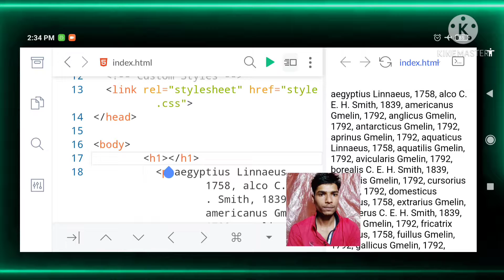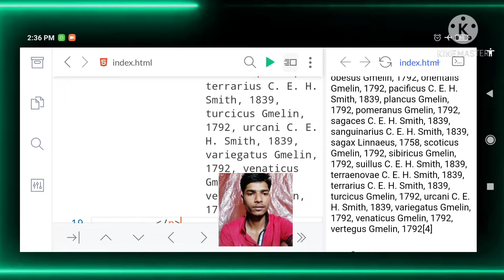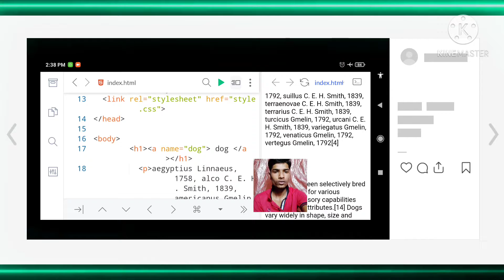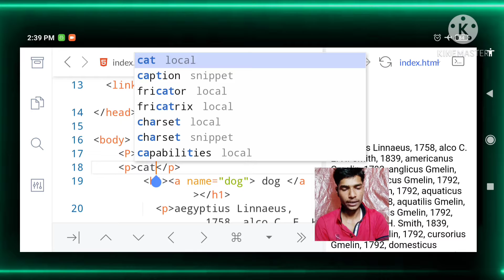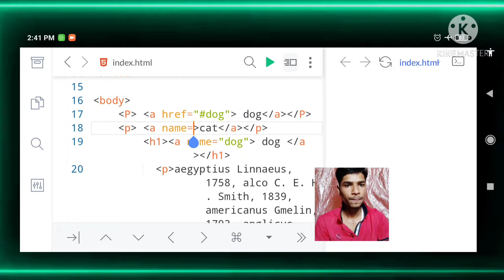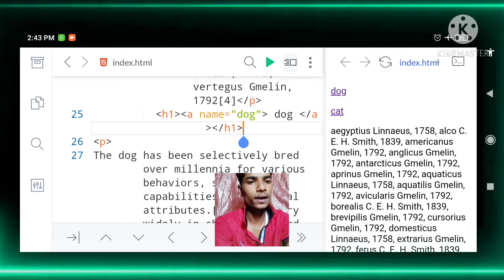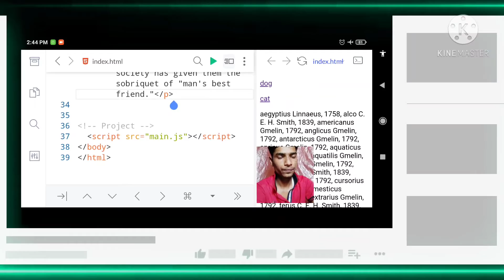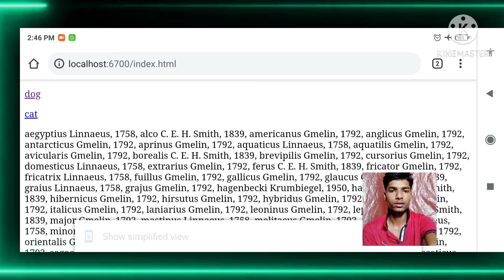HTML-5 Anchor Tags ( PART 4 ) ( Name) Html In Hindi | what is anchor tag in html | 2021 | #10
about

 Name
It is often usefull to link to other places on the same webpage, such as other sections or chapters further down the page. The technical term for this is linking to a Fragment, where browsers will automatically try and scroll to that part of the page.
Fragments first need to be defined somewhere in a webpage by giving them a name, for example

HTML-5 Anchor Tags ( PART 3 ) ( Target ) Html In Hindi | what is anchor tag in html | 2021 | #9

1. html
2. anchor
3. anchor tag
4. anchor in html
5. anchor tag in html
6. html anchor
7. anchor html
8. html anchor in hindi
9. html anchor in urdu
10. anchor html in hindi
11. anchor html in urdu
12. html anchor hindi
13. anchor html hindi
14. html anchor urdu
15. anchor html urdu
16. html anchor tag
17. html Tutorial
18. js
19. css
20. tags
21. links
22. what is anchor tag
23. what is anchor tag in html
24. anchor tags in html with examples
25. links in html
26. html in hindi
27. learn html
28. html tutorial for beginners
29. html tutorials

Follow Me 📲

Hashtags 🧭